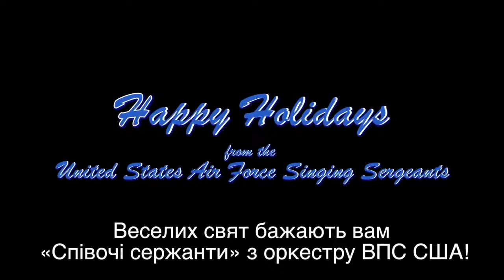Хор ВВС США спел украинскую рождественскую колядку Щедрик / Украина